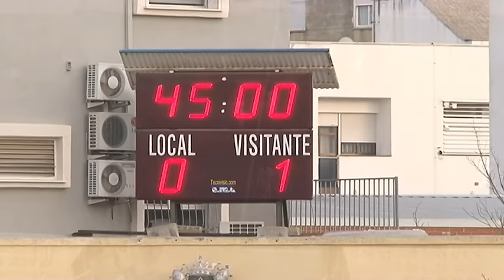CD Olímpic de Xátiva 0-2 CE Sabadell